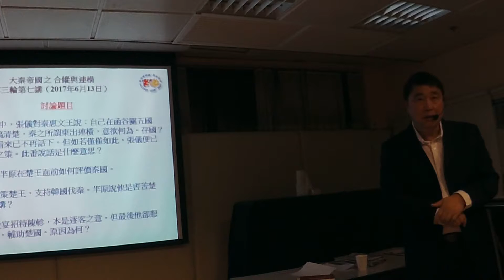2017 06 13 曾財安 講解 睇戲學管理 大秦帝國之縱橫 第24集 與鬼谷子 內揵 第三章的演繹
討論第24集問題
（一）在此集中，張儀對秦惠文王說：自己在函谷關五國攻秦時也沒搞清楚，秦之所謂東出連橫，意欲何為。存國？強國？今天看來已不再話下。但如若僅僅如此，張儀便已然再無助秦之策。此番說話是什麼意思？
（二）請評述羋原在楚王面前如何評價秦國。
（三）陳軫獻策楚王，支持韓國伐秦。羋原說他是害苦楚國，此話怎講？
（四）羋原設宴招待陳軫，本是逐客之意。但最後他卻懇求陳軫留下，輔助楚國。原因為何？

內揵第三 鬼谷子

君臣上下之事，
有遠而親，近而疏，
就之不用，去之反求。
日進前而不禦，遙聞聲而相思。
事皆有內揵，素結本始。

大秦帝國之合縱與連橫第三輪第七講
(2017年6月13日)~
陳軫巧言說屈原

歷史上的陳軫是戰國時期齊國人，縱橫家。不巧的是，陳軫與張儀都一起到了秦國，同時在秦惠文王手下辦事。於是，兩人爭寵的事件，無日無之。
張儀擔心陳軫搶走自己的飯碗，便說陳軫打算離開秦國，投靠楚國。秦惠文王一聽，很生氣，立刻找來陳軫，問是怎麼回事。陳軫不但沒有否認，還將計就計說：我是有這個打算，不僅僅是張儀知道，連路人都知道我想去楚國。
秦王覺得奇怪，問他究竟是怎麼回事。陳軫說，當年伍子胥忠於吳國，所以天下人都希望得到這樣的臣子；曾參侍奉其母，天下的人都希望自己的也有這樣孝順的兒子。如果我陳軫不忠於秦，楚國怎麼會想得到我？我這樣忠於秦王，尚且被您懷疑，只好投奔楚國了。秦王一聽，趕忙說，看來我錯怪你了。
不過，秦惠文王最終還是把相位給了張儀，陳軫於是便去了楚國。可楚國對陳軫並不重用，不久還讓他出使秦國。陳軫到了秦國，秦惠文王問他：你離開我，去了楚國，有思念寡人沒有？
陳軫說：有一位越人在楚國當了大官，楚王想知道他想不想念越國。旁人說：這個很容易判斷，他剛好生病了，病人最容易洩露自己的思念之情，聽他說的是楚話還是越語，不就知道他想的是楚國還是越國了嗎。結果一聽，果然還是越語。
陳軫接著說：我雖然被趕到了楚國，可我說的還是秦話。
在此集中，身在楚國朝廷的陳軫與羋原（即屈原）為了攻秦或者是親秦唇槍舌劍，欲詳細領會陳軫的精彩辯論謀略及邏輯，請在2017年6月13日晚上六時四十五分參加在九龍警察遊樂會習藝坊由警察歷史學會舉辦的『大秦帝國之合縱與連橫』歷史講座之【陳軫巧言說屈原】便有分解。